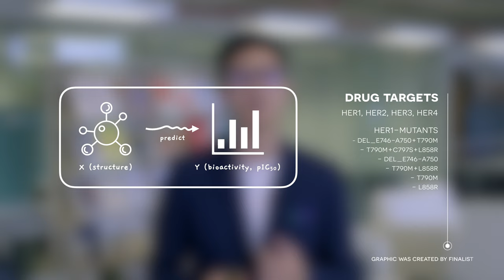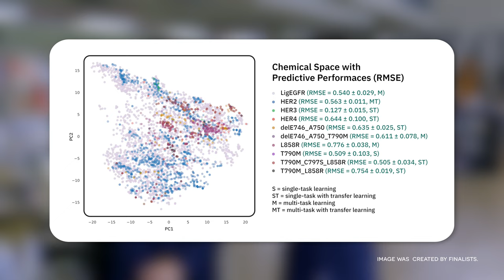CBIO084T - EGFRNet: Drug Discovery of Cancers for EGFR Family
EGFRNet: Transfer and Multi-Task Learning Based on Graph Convolutional Network Toward Multi-Target Drug Discovery Against Cancers for EGFR-Family Proteins

Natthakan Saengnil, Puri Virakarin
Kamnoetvidya Science Academy, Rayong, Thailand